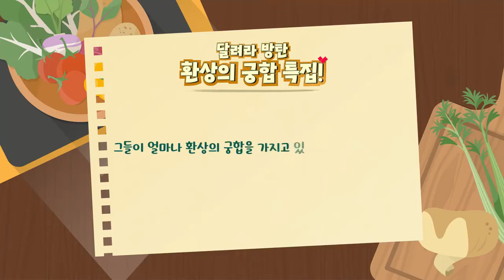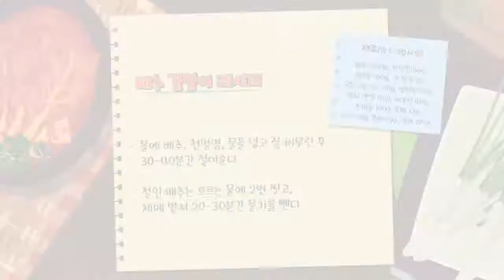[ENG SUB] [INDO SUB] Run BTS! 2021 - EP.142